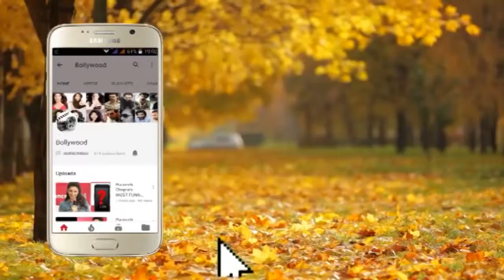Dangal Fame Zaira Wasim at the Wrap Up Party of Film The Sky is Pink